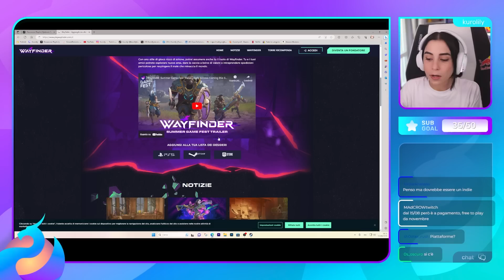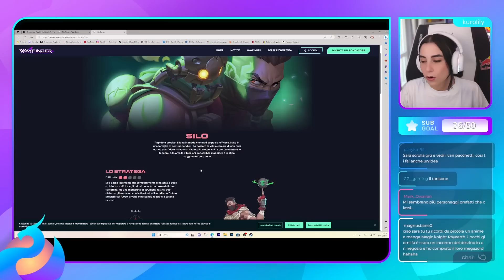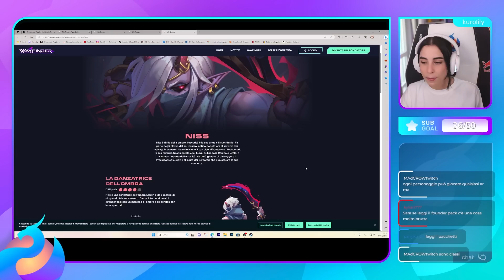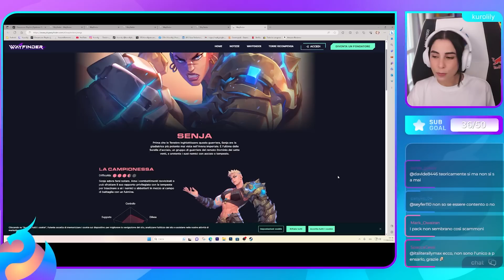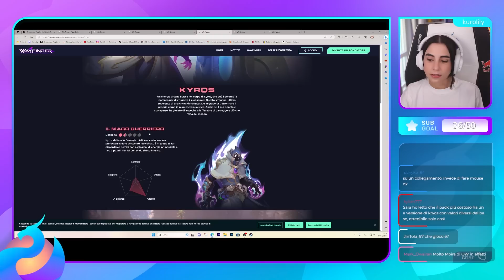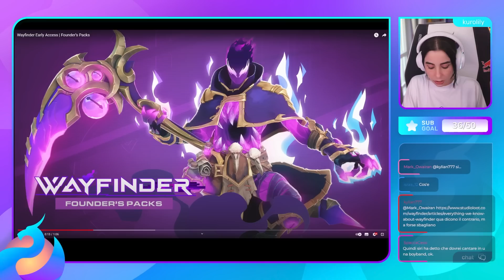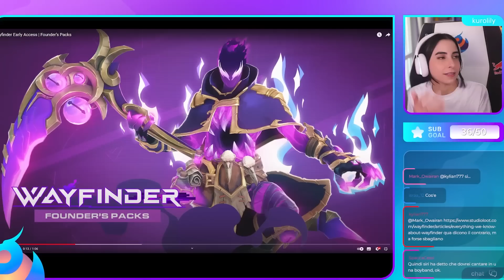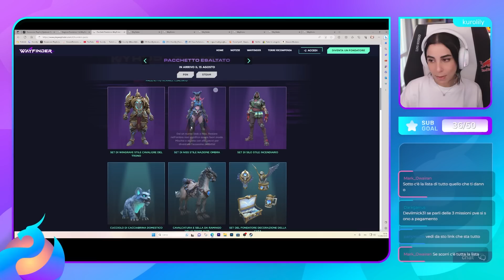WAYFINDER, un nuovo MMORPG GRATIS!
Wayfinder è un nuovo action mmo in arrivo il 15 agosto in accesso anticipato.

NickName ➜ @kurolilylive